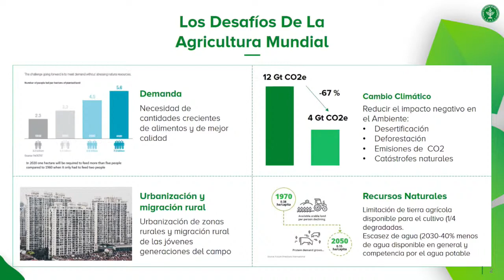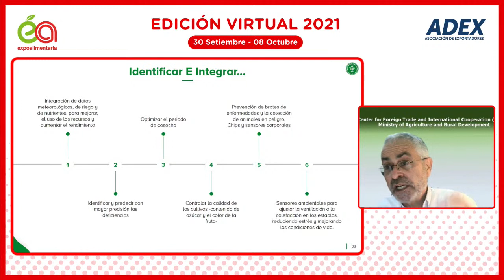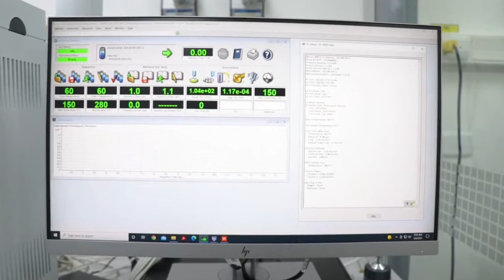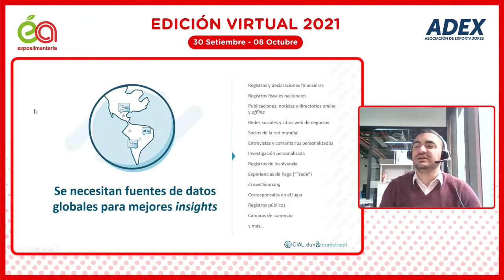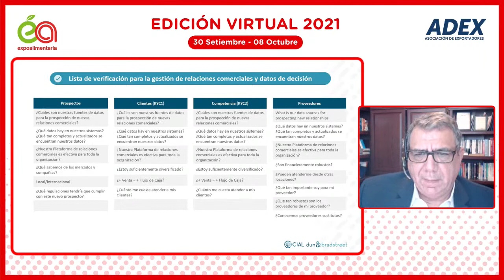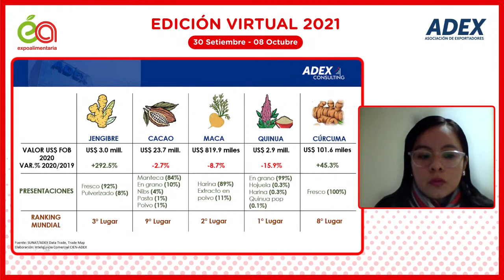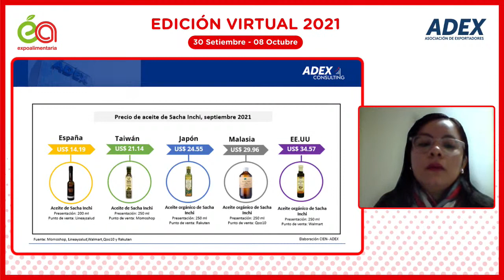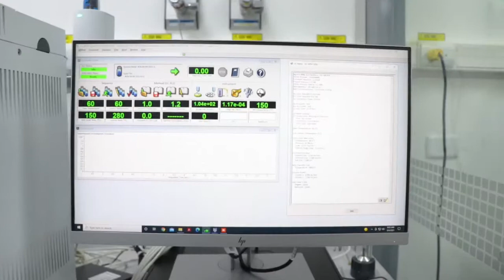EA TALKS : Dto. Relaciones Exteriores Israel - CIAL Dun & Bradstreet - CienAdex (05 de Octubre)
Hoy:

♢ 10:00 (Lima) "La Necesidad de procesos de innovación en la agricultura post COVID"
Daniel Werner - Director del Departamento de Relaciones Exteriores y Cooperación Internacional de Israel  - Israel

♢ 11:00 (Lima) "Cómo tomar decisiones agiles y seguras en el 2022"
 Solomon Abudarham (Lider del programa de comercio y alianzas de CIAL Dun & Bradstreet)
 Sebastian Hasenauer (Lider de ventas en la región andina de CIAL Dun & Bradstreet)
 Canadá

♢ 12:00 (Lima) "Oportunidades Comerciales para las agroexportaciones peruanas"
 Lizbeth Pumasunco Rivera, Jefe de Consultoría y Proyectos - CIEN ADEX , Perú

👉 Revisa nuestro programa de conferencias del 01 al 10 de octubre